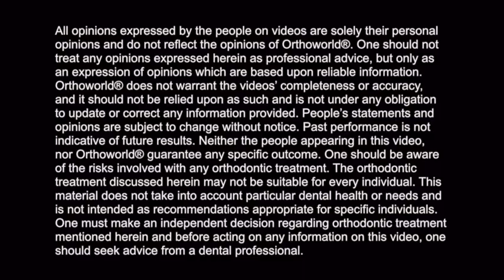Dr. Bobby Gunadi talks about Fastbraces® Technology